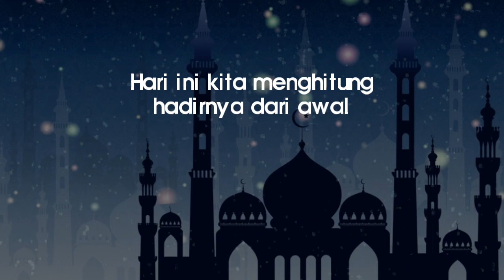RAMADHAN PASTI AKAN BERLALU PERGI